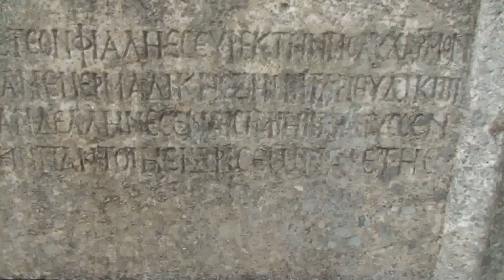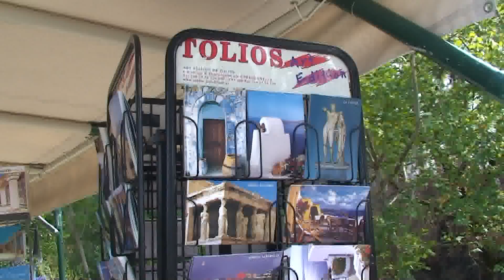Olympia Archaelogical Site part 2